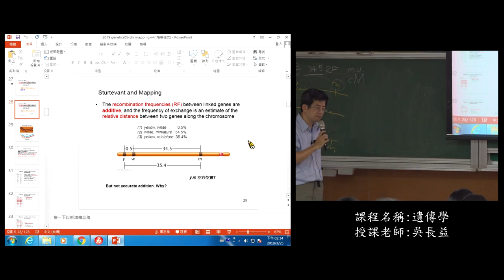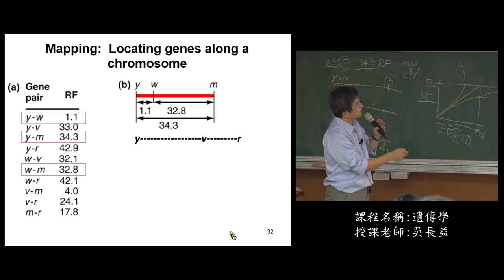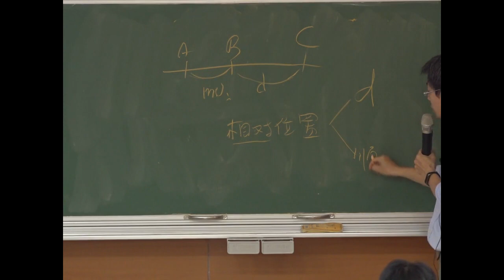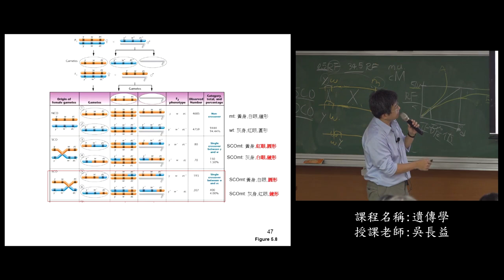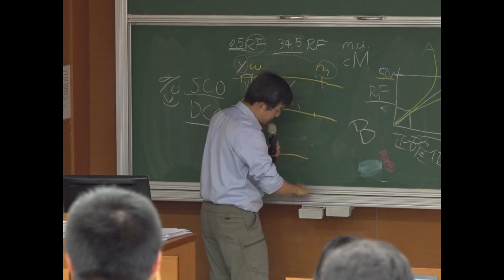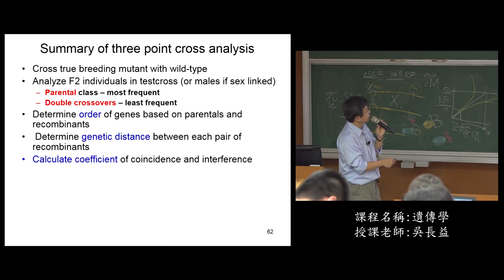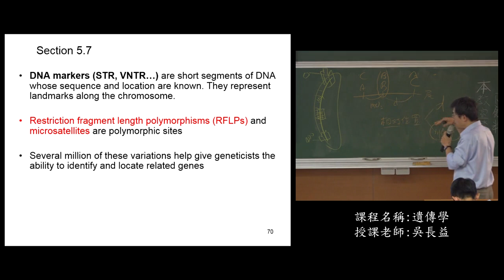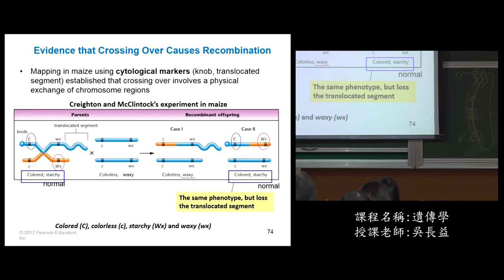《國立中山大學開放式課程》107_遺傳學_08